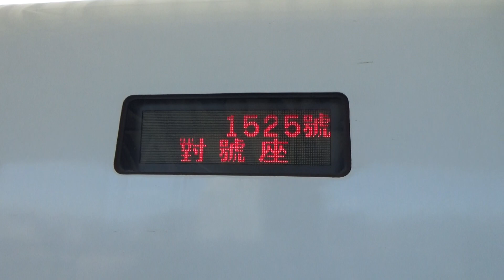|安哥生活日誌| [台灣高鐵] 700T台灣高鐵 往台中 1525次 高鐵南下列車 新竹站到開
拍攝日期: 2021年10月9日
拍攝路線: 台灣高鐵
開往: 台中
車次: 1525
沿途停靠: 南港,台北,板橋,桃園,新竹,苗栗,台中.
車況: 待發
相機型號: SONY HDR-CX405

English Description
Taiwan High Speed Rail  To Taichung No.1525 Hsinchu Station Arrival and Departure
Record Date: 10/9/2021
Record Line: THSR
Destination: Taichung
Train Number: 1525
Vehicle Condition: Pending Status
Camera Model: SONY HDR-CX405